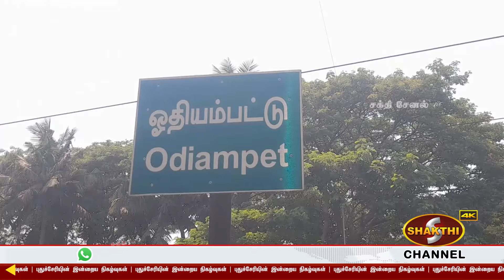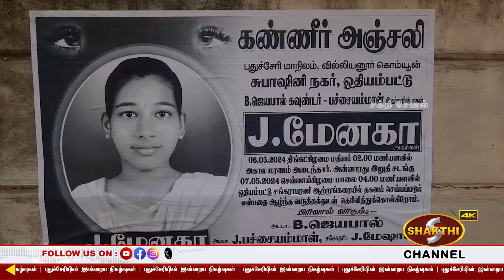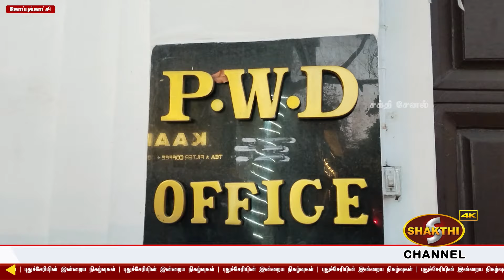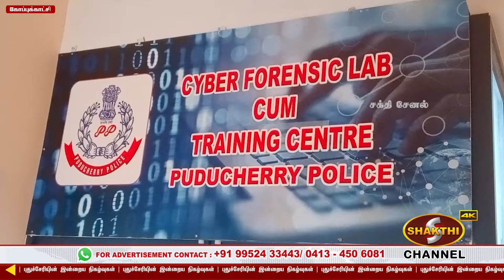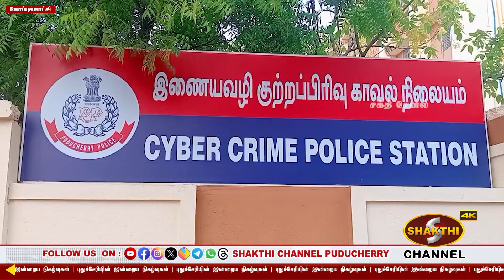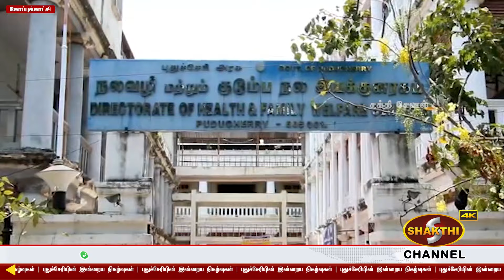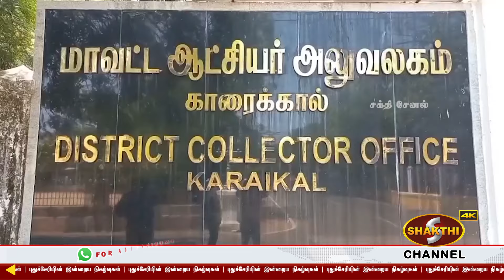புதுச்சேரியில் சோகம் ; ப்ளஸ் 2 மாணவி தூக்கிட்டு தற்கொலை..! | 07.05.2024 | Pondicherry News